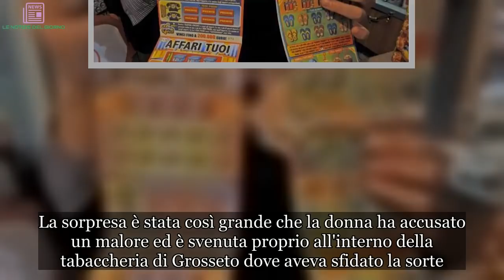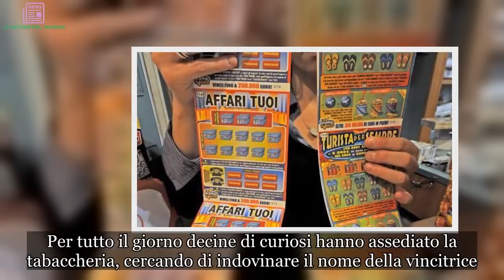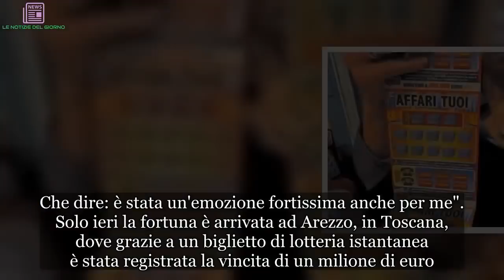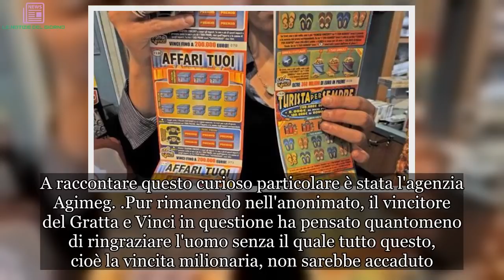“Mio Dio!”. Gratta e vince 5 milioni. Ma l’emozione è troppa e ‘finisce’ così | ULTIMI ARTICOLI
La sorpresa è stata così grande che la donna ha accusato un malore ed è svenuta proprio all'interno della tabaccheria di Grosseto dove aveva sfidato la sorte. Un gratta e vinci da venti euro che le ha permesso di vincere cinque milioni. Residente in città e cliente affezionata del locale a due passi dal Tribunale, quando la fortunata vincitrice si è ripresa, ha festeggiato la vincita e ha fatto perdere le proprie tracce. I titolari dell'esercizio mantengono la massima riservatezza sull'identità della vincitrice. Per tutto il giorno decine di curiosi hanno assediato la tabaccheria, cercando di indovinare il nome della vincitrice. "Si tratta di una cliente che vuole rimanere anonima - ha detto all'Ansa il titolare. - Una signora che si merita tutta questa fortuna perché è davvero una persona perbene". Prontamente soccorsa dopo il malore, la donna ha condiviso la sua gioia con i titolari della tabaccheria e poi è scomparsa.
"Gli abbiamo fatto i complimenti - ha proseguito il titolare del locale; - quel biglietto l'ho ordinato io insieme ad altri e gliel'ho venduto proprio io. Che dire: è stata un'emozione fortissima anche per me". Solo ieri la fortuna è arrivata ad Arezzo, in Toscana, dove grazie a un biglietto di lotteria istantanea è stata registrata la vincita di un milione di euro. Avete letto bene: un milione di euro. Il fortunato ha tentato la svolta acquistando un '100X', che è un Gratta e Vinci che costa 20 euro in cui si moltiplica (fino a cento in questo caso) la cifra del premio corrispondente.
Come spesso accade, non si sa chi sia il neo milionario che tra poco, se non è già successo, vedrà lievitare il suo conto corrente in banca. È rimasto anonimo il fortunato vincitore (o vincitrice, non è dato saperlo) che ha comprato il tagliando ad Arezzo. Chiunque sia, tuttavia, ha trovato un modo molto originale per farsi vivo nel punto vendita dove ha acquistato quel biglietto 100X che vale ben un milione di euro. A raccontare questo curioso particolare è stata l'agenzia Agimeg.
Pur rimanendo nell'anonimato, il vincitore del Gratta e Vinci in questione ha pensato quantomeno di ringraziare l'uomo senza il quale tutto questo, cioè la vincita milionaria, non sarebbe accaduto. Ovvero il titolare dell'edicola Paper&Co del Centro Coop di Arezzo. Lui si chiama Marco Gagliardi e all'agenzia Agimeg ha raccontato la sua sorpresa nel venire a scoprire che proveniva proprio dalla sua attività un Gratta e Vinci milionario.